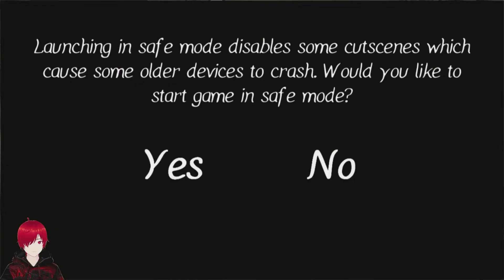Mati Kelaparan - Mortal Decay A Horror Game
Halo, semoga hari kalian menyenangkan :)
Kali ini gw memainkan game horror android yang berjudul Mortal Decay A Horror Game.

♫Outro Music
▶Adventure - Alexander Nakarada
●Support Alexander Nakarada: